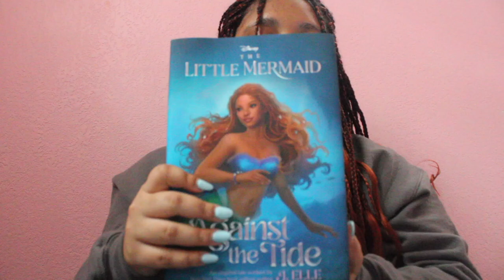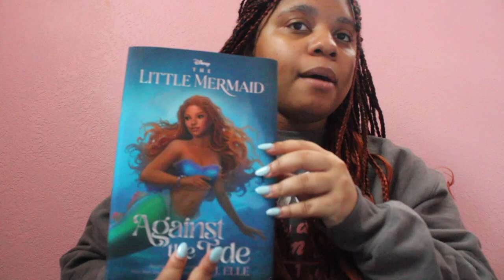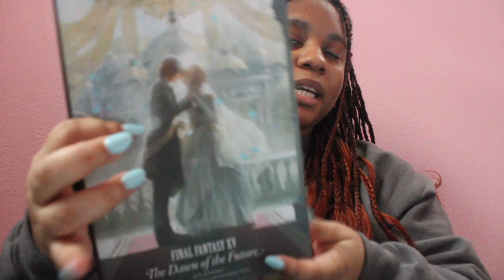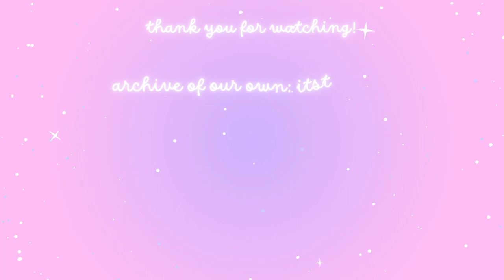my 23rd birthday haul! (makeup, final fantasy 15, the little mermaid & more)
archive of our own: itstyrenee